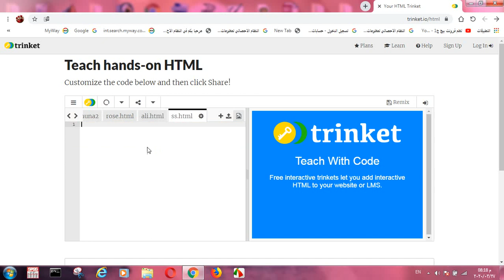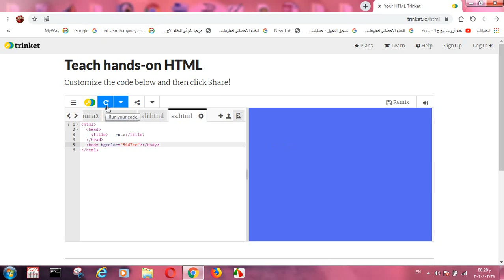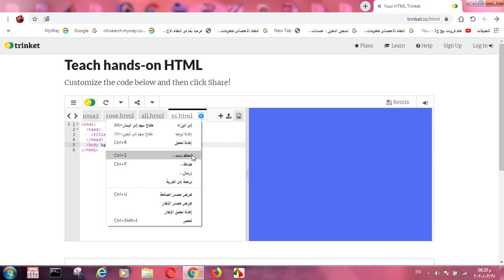استخدام منصة ترنكت في تصميم المواقع Trinket - ر.م. منى علوان جابر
استخدام منصة ترنكت في تصميم المواقع Trinket
الصف الثاني
قسم تقنيات أنظمة الحاسوب
ر.م. منى علوان جابر